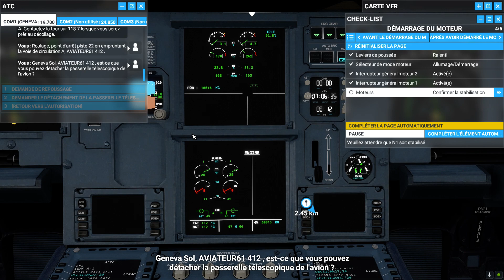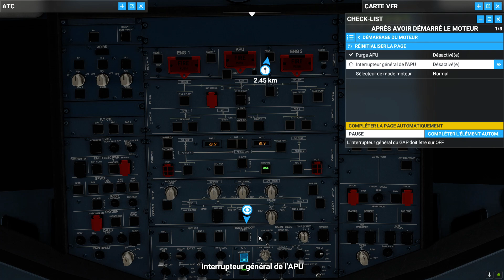option FS-2020 sur le tarmac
Jolie texture pour l'A-320 néo. Tintin
avant décollage, roulage et décollage. Excellent ce qu'on peu faire avec FS-2020